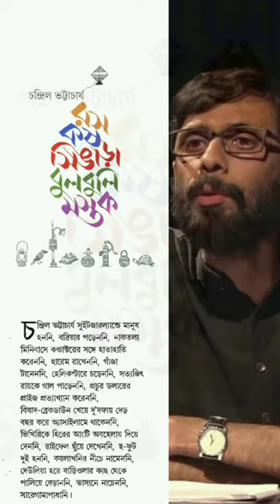"Dawshomahavidya"|E2| Ras Kas Singara Bulbuli Mastak| Chandril Bhattacharya.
This is a Readers&Writers Group Production.
Type: Essay
Title: Dawshomahavidya, Nababorsher Dosh Protijna (11th April 2004, published in Rabibashoriyo, Anandabajar Patrika; Published in the book "Ras Kas Singara Bulbuli Mastak")
Author: Chandril Bhattacharya
Voice, Edit & Presentation: Niladdit Saha
We feel this piece of essay very relevant today, putting up 10 very important resolutions for every responsible human being. So, this is our 2nd day of 10-days-project, providing short and convenient 2-3min audio every morning for our listeners. We, being a small but dedicated team, try to provide access to the required black-and-white documents to the friends of ours who are not privileged enough for that.  You can directly go to the next episode seamlessly by tapping tha card appearing at the top right corner of the video end, and if this is your first one, do tap the very first card appearing at 5.0s of this video for the first episode.
We do NOT possess the copyright of the above literary piece. Please, case deben naa.